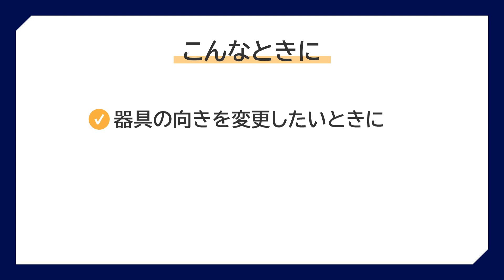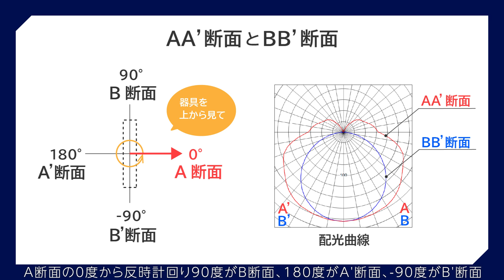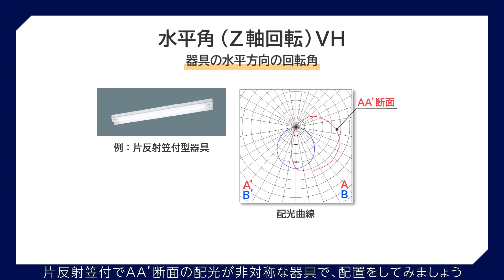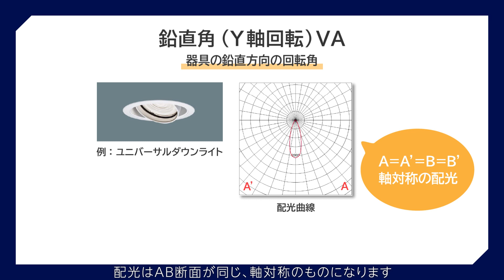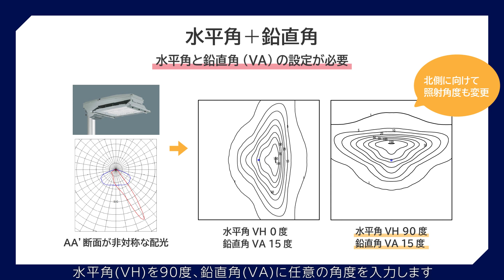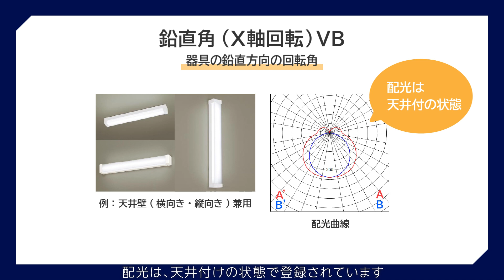ルミナスプランナー８ 器具の回転｜かんたん操作ガイド | Panasonic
照明設計アプリケーションソフト「ルミナスプランナー８」の使い方についてご紹介いたします。
今回ご紹介する機能は「器具の回転」になります。
器具の向きや照射角度を設定するための「回転角」の種類についてご説明いたします。
合わせて配光曲線の見方もご紹介しておりますので、ぜひご活用ください。